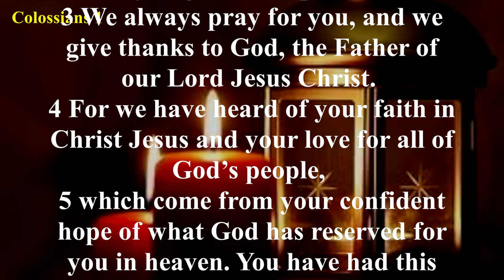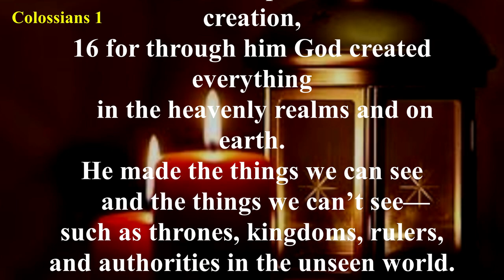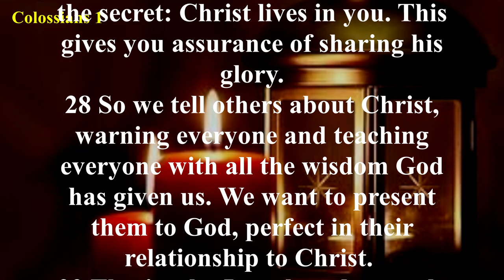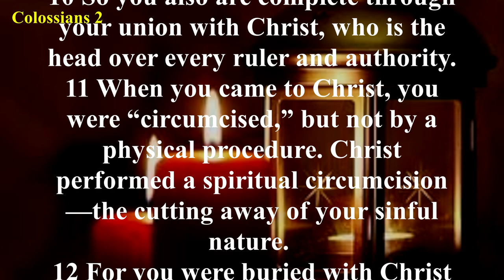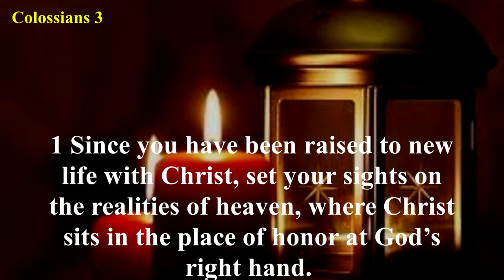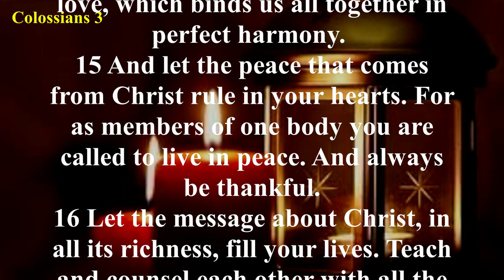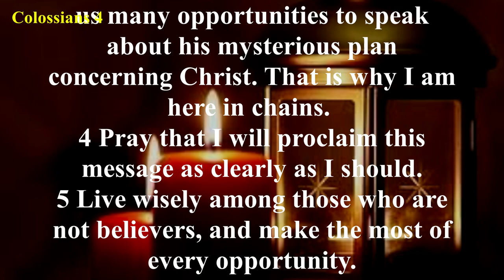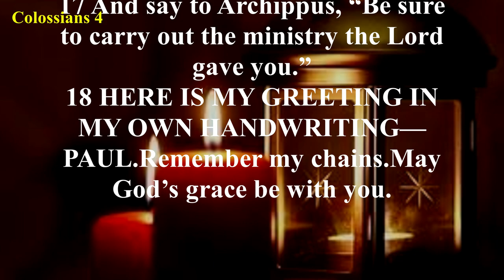Colossians (NLT) - Audio Bible with Text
Colossians was written explicitly to defeat the heresy that had arisen in Colosse, which endangered the existence of the church. While we do not know what was told to Paul, this letter is his response.
We can surmise based on Paul’s response that he was dealing with a defective view of Christ (denying His real and true humanity and not accepting His full deity). Paul appears also to dispute the “Jewish” emphasis on circumcision and traditions (Colossians 2:8-11; 3:11). The heresy addressed appears to be either a Jewish-Gnosticism or a mix between Jewish asceticism and Greek (Stoic?) philosophy. He does a remarkable job in pointing us to the sufficiency of Christ.
The Book of Colossians contains doctrinal instruction about the deity of Christ and false philosophies (1:15-2:23), as well as practical exhortations regarding Christian conduct, including friends and speech (3:1-4:18).